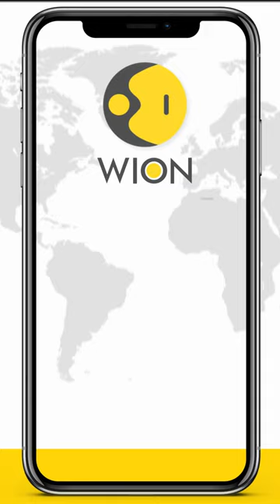Military-ruled Myanmar marks 75 years of Independence | WION Shorts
Myanmar's junta celebrated the country's 75th Independence Day on Wednesday (January 4) following a show of force in the capital city of Naypyitaw. A parade was held in Naypyitaw with a military display of tanks, missile launchers and armoured cars.